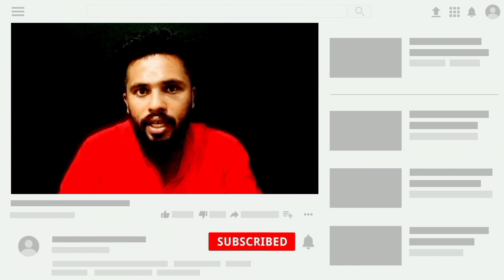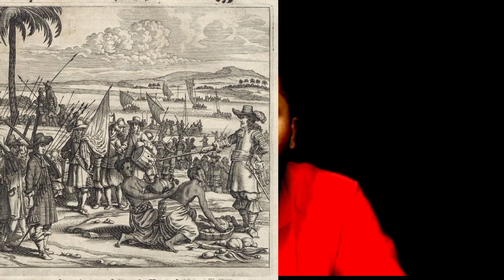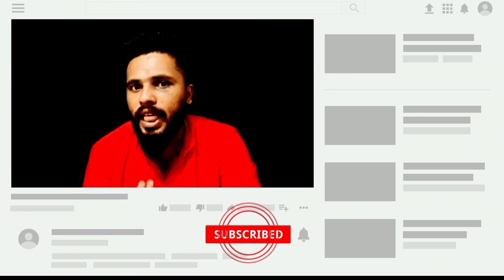நல்லூர் கந்தசுவாமி கோயில் ஏலியன்களால் கட்டப்பட்டதா ||nallur kandaswamy temple festival 2022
tamil fact,
tamil factory,
tamil facts shorts,
tamil facts channel,
tamil factory ravanan,
tamil factory karikala cholan,
tamil factory ghost,
tamil factory egypt,
tamil factory bloody mary,
tamil facts video,
tamil factory greek mythology,
tamil fact shots,
tamil fact vijay,
tamil fact ajith,
tamil fact news channel,
tamil fact video,
tamil fact net,
tamil fact vijay tv,
tamil facts in tamil,
tamil fact sai pallavi,
tamil fact meera mithun,
tamil fact about vijay,
tamil fact about,
bts facts in tamil,
tamil facts about south korea,
tamil facts about ghost,
tamil facts about north korea,
tamil facts about earth,
tamil facts amazing,
tamil facts about ronaldo,
tamil facts about egypt,
ajith tamil fact,
fact about sri lanka tamil,
facts app tamil,
mistake of fact and mistake of law in tamil,
facts about india in tamil,
space facts tamil,
fact about free fire in tamil,
tamil fact black satta,
tamil fact box,
tamil fact bts,
tamil fact bachelor,
tamil fact box channel,
tamil fact beast,
tamil facts blackpink,
tamil facts background music,
tamil facts bts v,
tamil bible facts,
ben 10 facts tamil,
low budget high profit tamil fact,
in fact tamil background music,
fact bytes tamil,
interesting facts about bts in tamil,
fact bro tamil,
blackpink facts in tamil,
bts v facts in tamil,
tamil facts channel shorts,
tamil fact cinema,
tamil fact copy,
yes fact tamil channel,
only facts tamil channel,
in fact tamil channel ghost,
in fact tamil channel shorts,
cricket fact in tamil,
in fact tamil youtube channel,
crazy facts tamil,
cartoon facts in tamil,
fact content for youtube in tamil,
fact channel voice editing tamil,
tamil delta facts,
truth tamil dubbed movie,
in fact tamil dangerous water slide part 2,
yes fact tamil dog,
dream facts tamil,
dog facts in tamil,
dubai facts in tamil,
devil facts in tamil,
tamil amazing facts engineering,
tamil amazing facts earth,
yes fact tamil emotional,
in fact tamil experiment,
egypt facts in tamil,
interesting facts about earth in tamil
💯💯வாழ்க தமிழ்💯💯

🌔மர்மமான விசயங்கள
🌔 வரலாறு சம்பந்தப்பட்ட விபரங்கள்
🌔திகில் சம்பவங்கள்
🌔முக்கியமான செய்திகள்
🌔 பயங்கரமான வீடியோக்கள்

🌏 Mystery videos in tamil
🌏 Unsolved mystery in tamil
🌏 Mysteries news tamil
🌏 Important news tamil